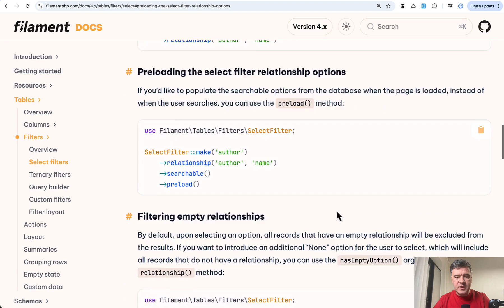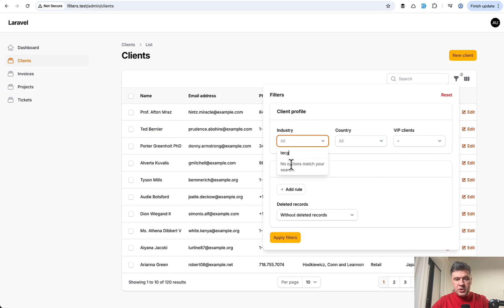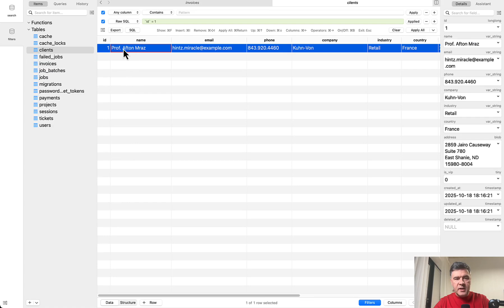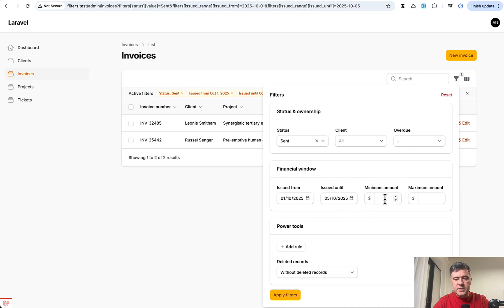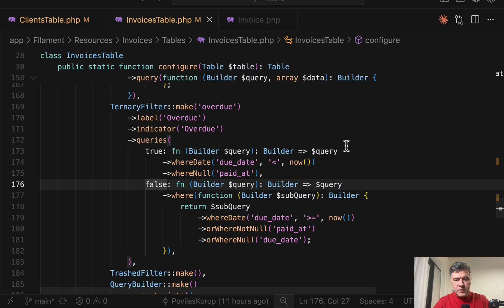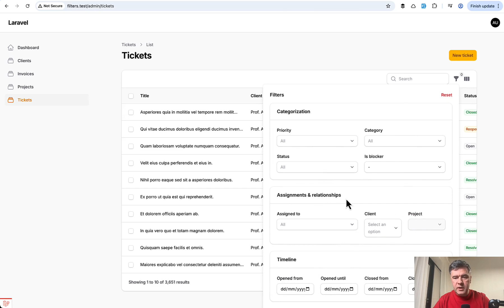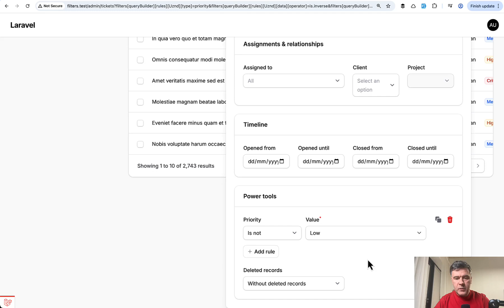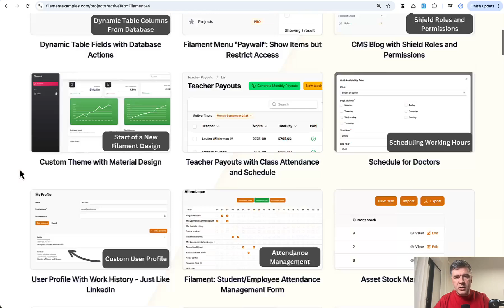Filament: 10+ Features of Table Filters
Let me show you capabilities of Filament table filters in a visual way.